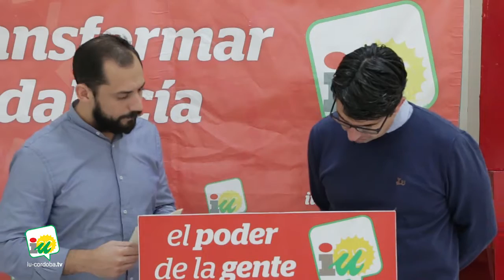Presentación de las Jornadas Municipalistas de IU Córdoba